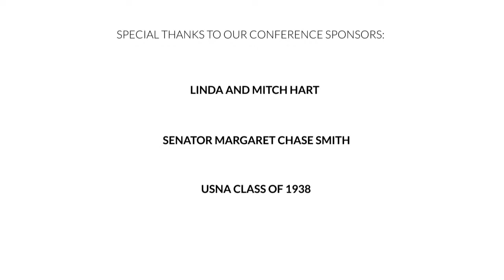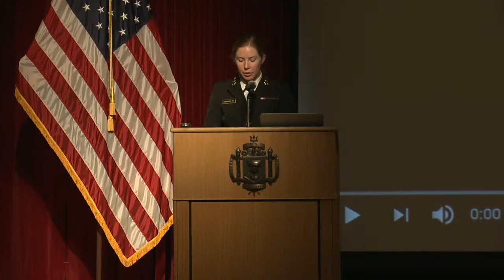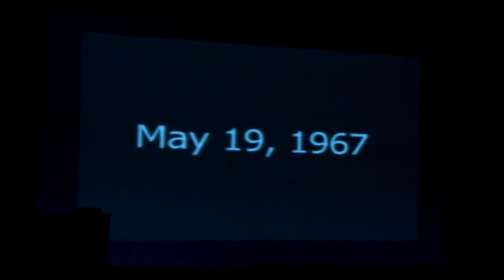CAPT Charlie Plumb '64 (USN Ret.) Speaks at the NALC 2021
A native of Indiana, CAPT Charlie Plumb always dreamed of flying planes.  The Navy offered him an opportunity to see the world and to fulfill his dream of flying.  He graduated from the Naval Academy in Annapolis and went on to graduate from Top Gun, one of the Navy’s most prestigious accomplishments for a fighter pilot. CAPT Plumb flew the F-4 Phantom jet on 74 successful combat missions over Vietnam. On his 75th mission, with only five days before he was to return home, CAPT Plumb was shot down over Hanoi, Vietnam and was captured. CAPT Plumb spent the next 2,103 days in an 8-by-8 cell as a Prisoner of War where he was tortured and starved. During his nearly 6 years of captivity, CAPT Plumb distinguished himself among his fellow prisoners as a professional in underground communications and served for 2 of those years as the chaplain in his camp, providing comfort and hope to fellow prisoners. After being rescued and returning home, CAPT Plumb continued his Naval Service before retiring after 31 years of flying. After retirement, CAPT Plumb brought his own personal experiences from being a Prisoner of War and an officer in the Navy to everyday life. He has since worked as a business consultant and is most well known for being a motivational speaker. Since his return home, more than 5,000 audiences in nearly every industry have been spellbound as CAPT Charlie Plumb shares his story and the lessons he learned from it, while teaching people how to apply these lessons to any leadership role.